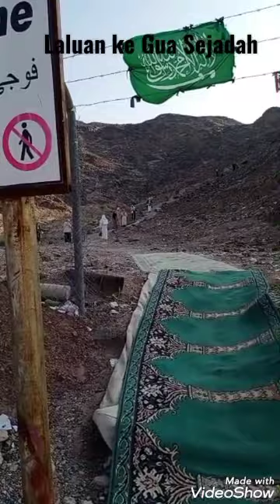Ust ART - (Khandak Siri 2)Tempat Bersejarah Semasa Peperangan Khandak (18/12/2022)